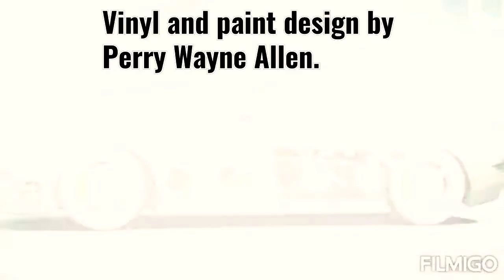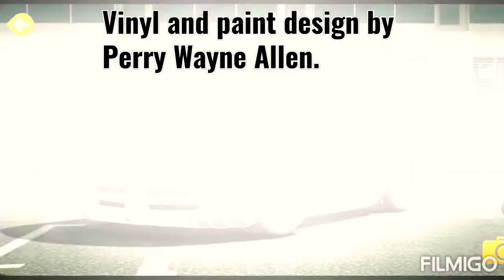My vinyl designs and painted design